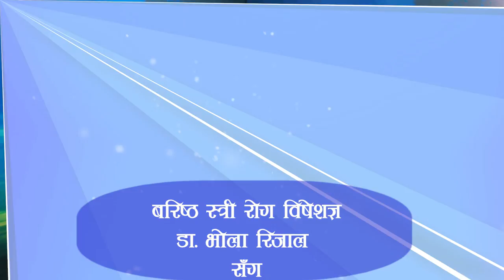|| SahaYatra || Promo|| Exclusive interview with Dr. Bhola Rijal, Obstetrics & Gynecology Specialist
Sahayatra Exclusive Interview.
Exclusive  interview with Dr Vola Rijal, Obstetrics and Gynecology Specialist.

SahaYatratv || Produced By Chanda Production